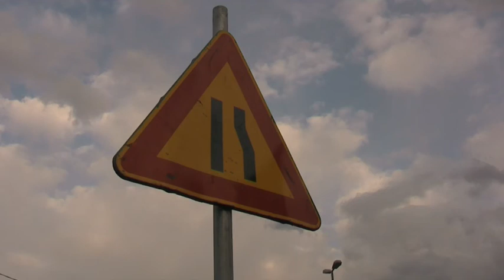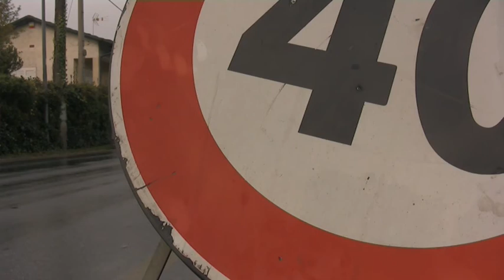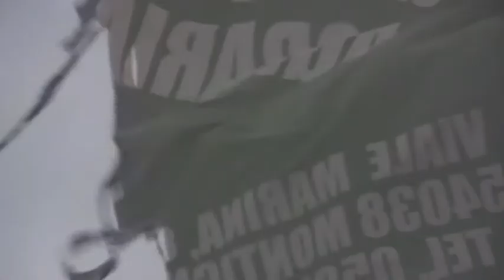NATALE SUL VIALE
Un altro Natale sul pianeta terra. Visto con gli occhi di Ricky Farina.